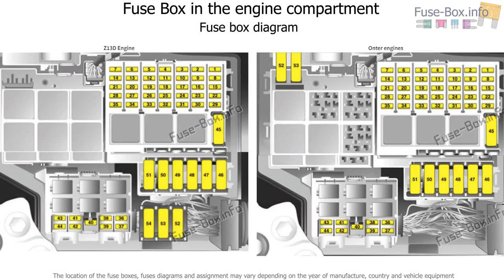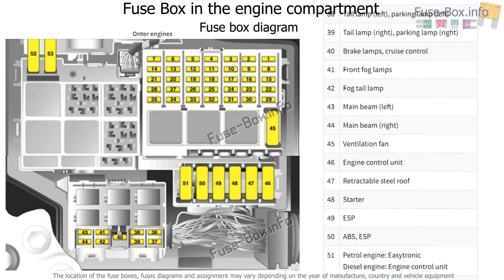Fuse box location and diagrams: Opel / Vauxhall Tigra B (2008-2009)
Fuse box diagram (location and assignment of electrical fuses) for Opel/Vauxhall Tigra B (2008, 2009).